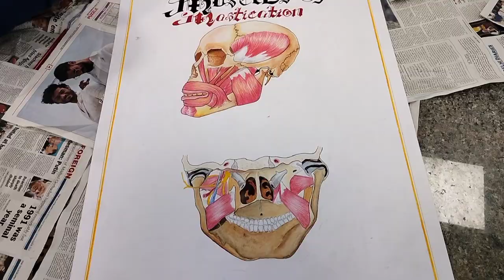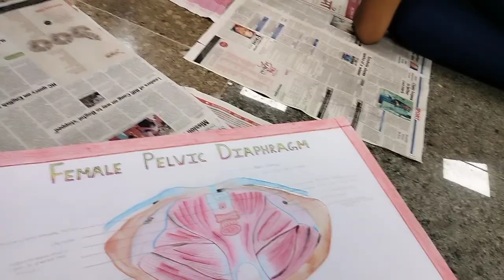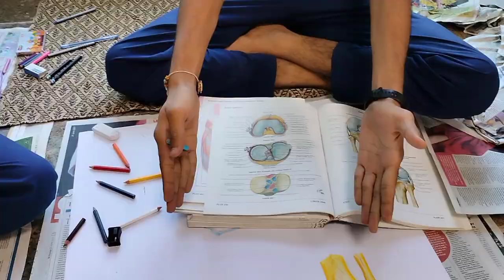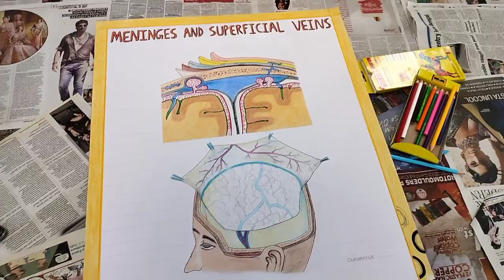fun activity ☺️, drawing and painting 🎨🖌️ competition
Thanks & cheers